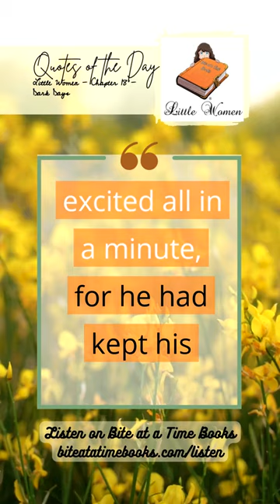Little Women Chapter 18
"Today we're listening to
Little Women
Chapter 18